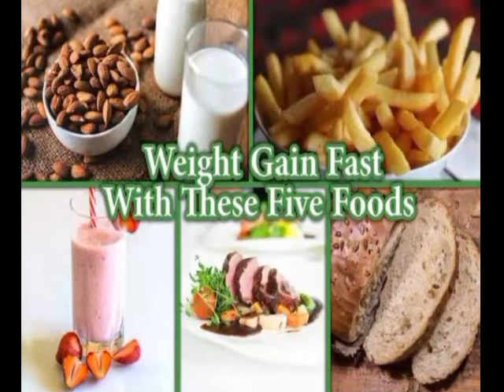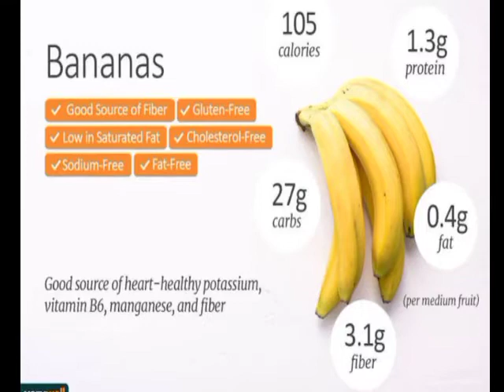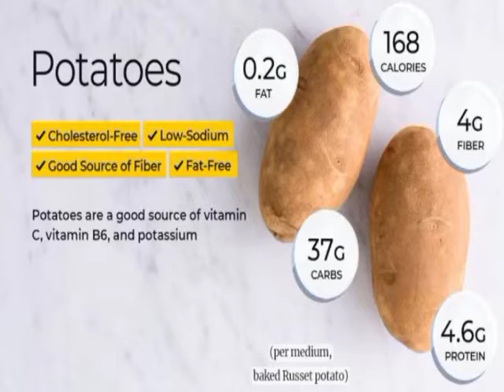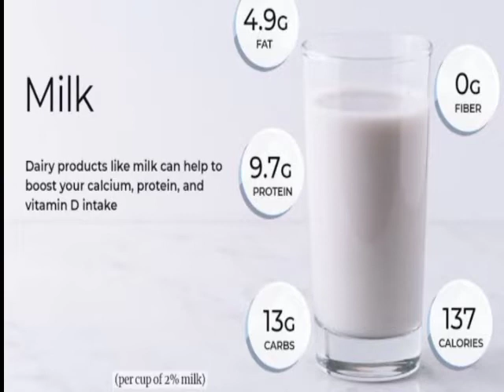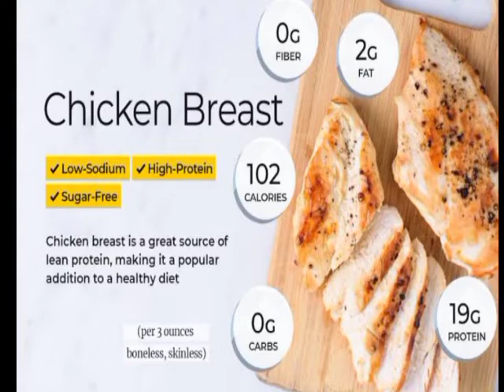WEIGHT GAIN TIPS IN TAMIL .உடல் எடை வேகமாக அதிகரிக்க டிப்ஸ்.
OK FRIENDS TODAY WE SEE ABOUT EASY WEIGHT GAIN TIPS.

    NANBAAAAAAAAAAAAAAAAAAAA

        ...EASY WEIGHT GAIN TIPS...